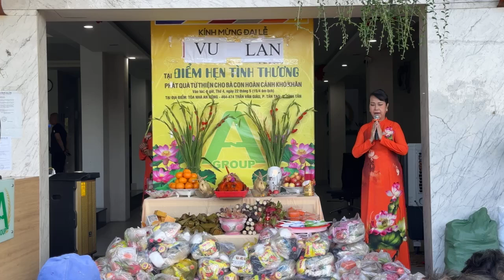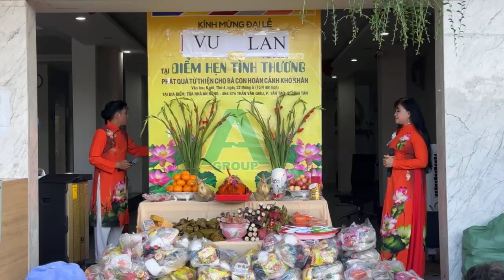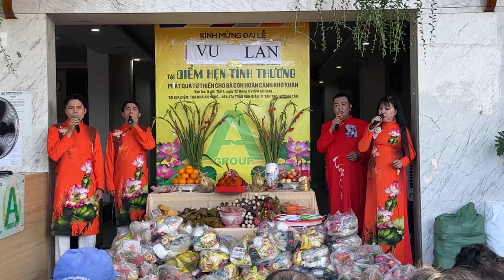ĐIỂM HẸN TÌNH THƯƠNG - VU LAN BÁO HIẾU NGÀY RẰM THÁNG 7 ÂL 2024 | P2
Tình Ca Bắc Sơn - An Nông
ĐIỂM HẸN TÌNH THƯƠNG - VU LAN BÁO HIẾU
Phát 200 phần quà lương thực , thức ăn cho bà con
Luôn kính chúc bà con nhiều sức khoẻ và an yên trong cuộc sống